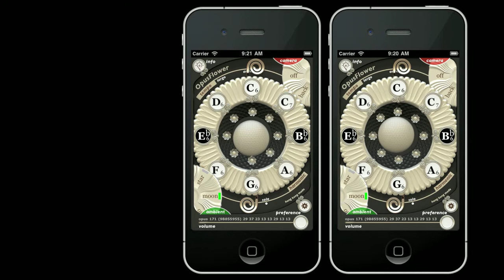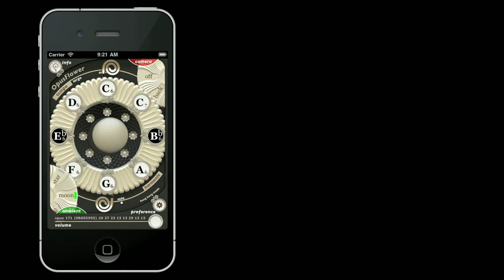OpusFlower - How many iPhone do you have ?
Just curious, what will you to do, when you have many iPhone or iPod ?
Like to make some music for your soul?
This musical instrument may good for you.